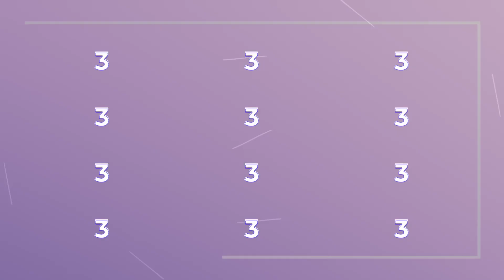#84 - Emil Arentholt Mosekjær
Emil Arenholt Mosekjær er en dansk veteran, journalist og forfatter til bogen "Soldaterhjerte".

I denne podcast taler jeg med Emil omkring hans tid og udsendelser som soldat, omkring hans bog der dykker ned i historier fra veteraner verden over og hvordan vores forsvar og militær idag fungerer efter hans mening. Et mega spændende indblik i en verden som de færreste får lov til at opleve. Jeg nød samtalen med Emil!

Podcasten bliver til af egne midler, så hvis du kan lide indholdet kan du nu støtte den månedligt

// Vil du leje podcaststudiet? Besøg linket her

00:00 - Introduktion
02:49 - Soldaterhjerte
05:25 - Soldaterhistorier der går igen
07:20 - Konsekvenserne af at være udsendt
10:10 - Håndteringen af veteraner
12:55 - Skiftet mellem kamp og hverdag
16:55 - Broderskab = vigtigt!
19:55 - Emil havde brug for disciplin
21:40 - Skal man i kamp for at blive soldat?
22:50 - Er Emil blevet et bedre menneske?
25:20 - Hvordan har Emil behandlet sine oplevelser?
29:08 - Hvorfor fører vi krig?
32:12 - Opleve vold for første gang
35:49 - Er man glad når man kommer hjem?
39:08 - At tale om sine oplevelser
40:08 - Tonen i militæret og sjov anekdote
43:33 - Hvorfor blev Emil journalist?
46:56 - Menneskers korttidshukommelse
49:03 - Den bedste person Emil interviewede til sin bog!
51:50 - Ligheden mellem Afghanistan og Vietnam-krigen
52:30 - Børn i afghanistan